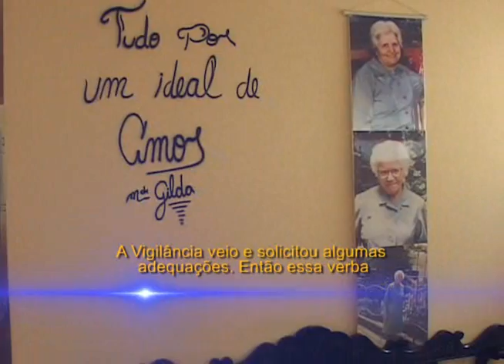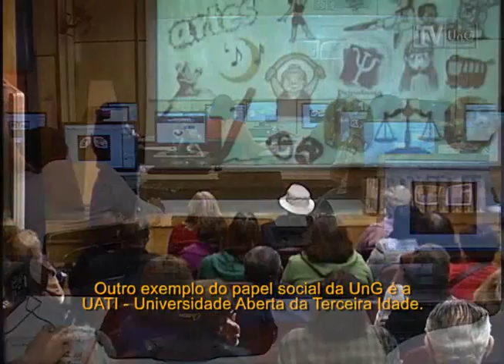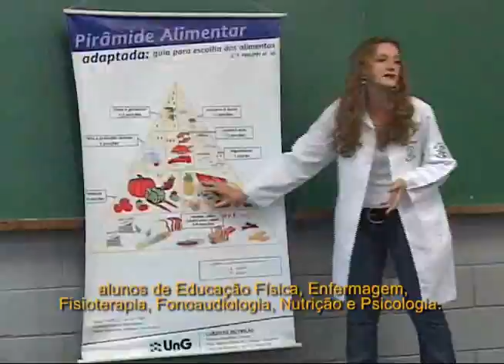INSTITUCIONAL EXTENSÃO CENTRO GUARULHOS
Vídeo de apresentação das atividades realizadas pela extensão da Universidade Guarulhos.